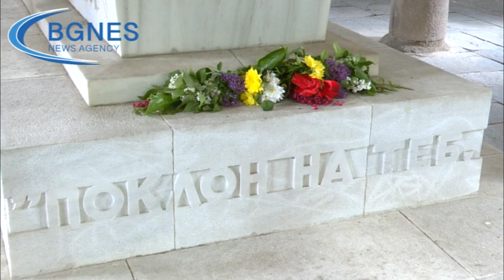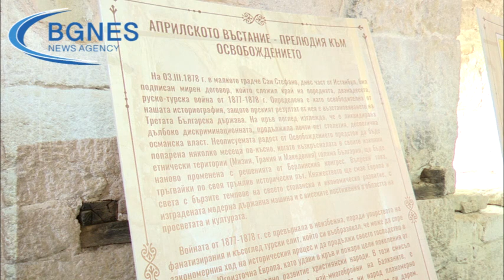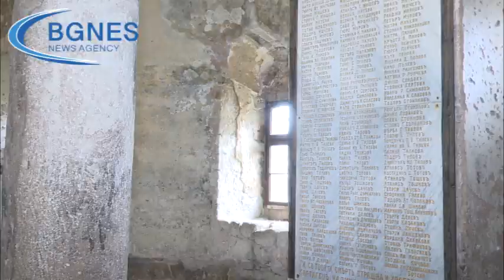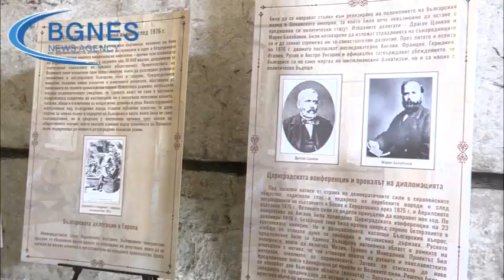След 9-дневна битка, Перущица е опожарена и срината до основи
Църквата „Св. Архангел Михаил“ е единственият оцелял обект от април 1876 г., защото цяла Перущица в последните си дни е запалена от всички четири краища от башибозуците. Това каза в интервю за БГНЕС Павлина Исова, която работи като Фонд охранител в Историческия музей в Перущица. /БГНЕС